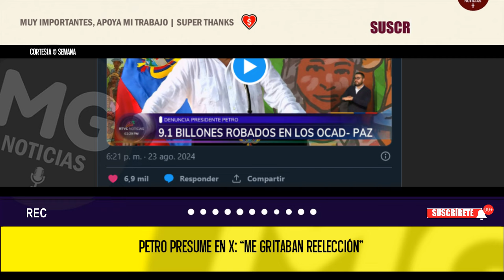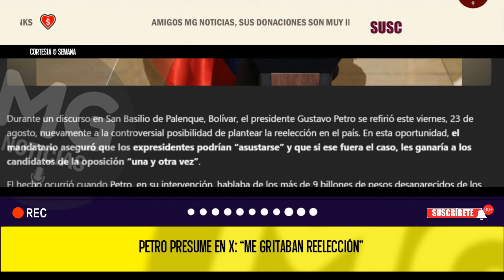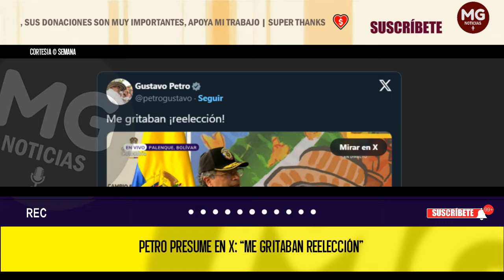PETRO PRESUME EN X 🚨 "ME GRITABAN REELECCIÓN"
Durante un discurso en San Basilio de Palenque, Bolívar, el presidente Gustavo Petro se refirió este viernes, 23 de agosto, nuevamente a la controversial posibilidad de plantear la reelección en el país. En esta oportunidad, el mandatario aseguró que los expresidentes podrían “asustarse” y que si ese fuera el caso, les ganaría a los candidatos de la oposición “una y otra vez”.
SEMANA